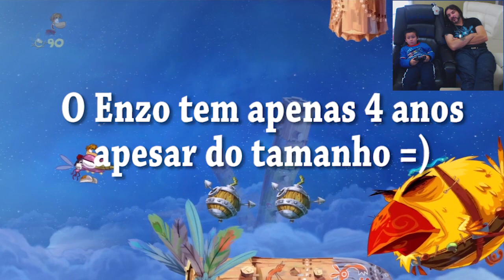Gameplay do Enzo #3 - Rayman Origins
Compare os melhores preços de jogos no Brasil e no mundo no novo site da CompareGames, cheio de novidades!